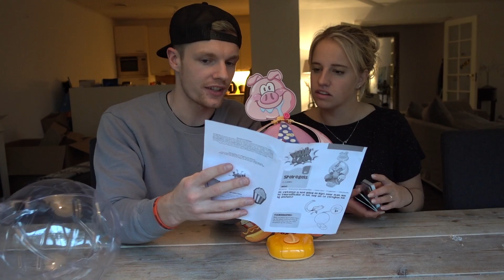NIEUWE WIN ACTIE! - ENZOKNOL VLOG #1355